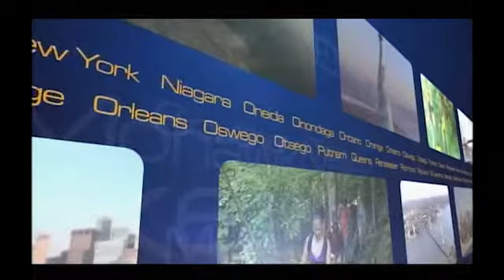Barclay Returns to Assembly Calendar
Assemblyman Will Barclay stops by Assembly Calendar to discuss the end of the 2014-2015 Legislative Session.